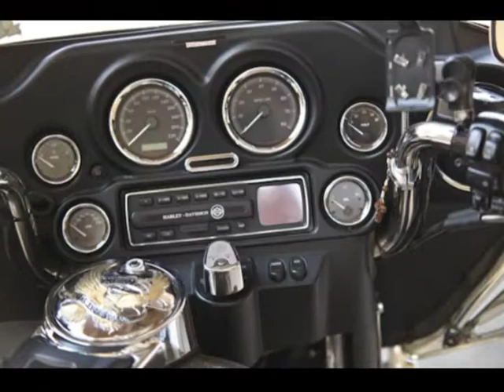11º ENCONTRO NACIONAL DE MOTOCICLISTAS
A Prefeitura Municipal de Santa Bárbara d'Oeste, por meio da Secretaria de Cultura e Turismo e com organização do Motoclube Santa Fé promoveram o11º Encontro Nacional de Motociclistas.

A festividade aconteceu na Usina Santa Bárbara de 11, 12 e 13 de Novembro